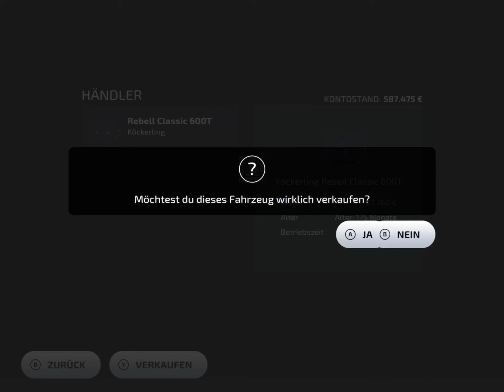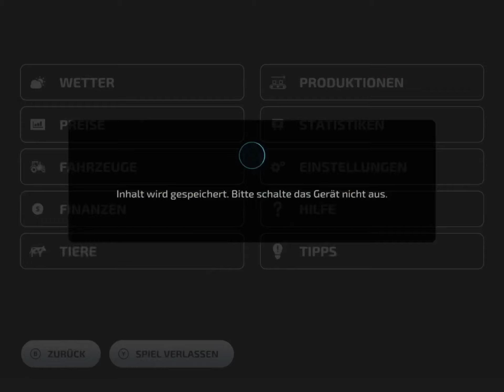LS23 Gameplay #45: Sonnenblumen 🌻 bei der Ölmühle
Die beiden Felder rund um die Ölmühle werden für Sonnenblumen verwendet. Dafür wird der CASE Mähdrescher mit dem Helianthos 12000 eingesetzt.

Farming Simulator 23, mobile Version - gespielt auf IPad Pro 1st gen mit XBox Controller
Video bearbeitet mit VN